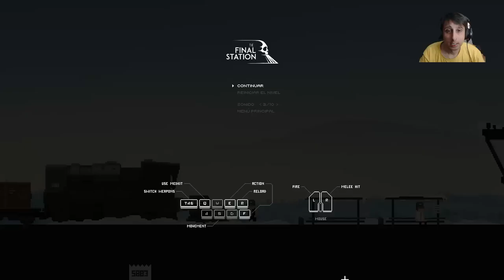The Final Station - [10] the second visitation (let's play the final station w/ galm)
The Final Station -  | let's play the final station gameplay.
The Final Station Gameplay and Review by @GameReviewsAU - Zombies are so last decade

 This The Final Station Walkthrough Gameplay Let's Play series will include the ma

The final station - hoot hoot zombie train - part 1 let's play the final station.

The final station: game (gameplay / walkthrough) - full playthrough.

The final station is a game travel by train through a dying world.

The final station - ending - part 10 let's play the final station.

The final station gameplay part 1 - all aboard!

| let's play the final station gameplay.